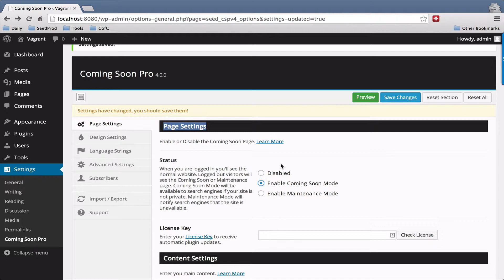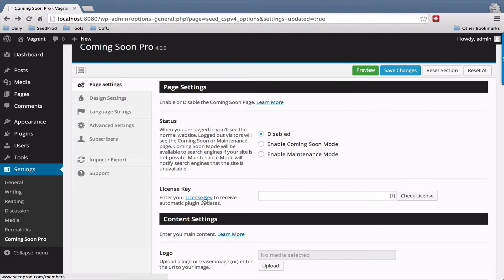Coming Soon Pro Page Settings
Understand Coming Soon Pro's Page Settings